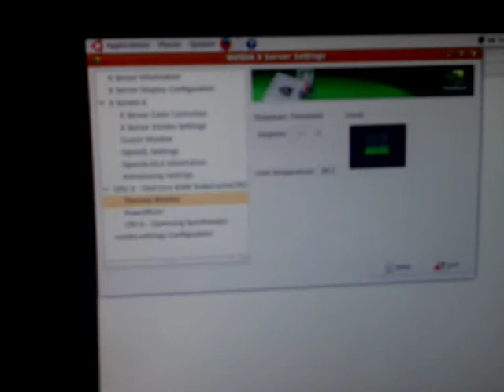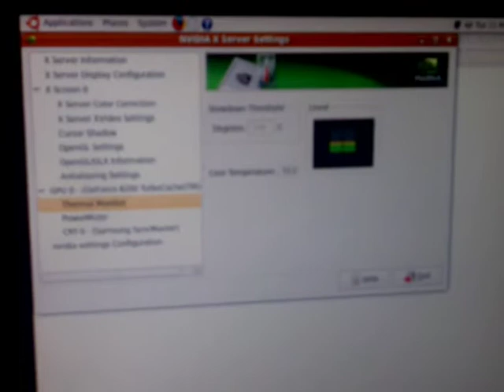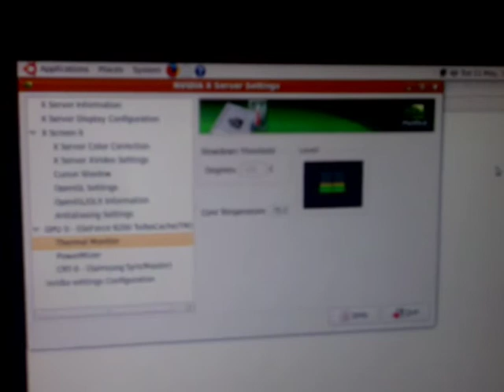Gigabyte Video Card Fan Mod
In this video I take a passively cooled Geforce 6200 and add a fan to it in order to aid cooling. This is a hot running card so, although I prefer passively cooled video cards, I thought I'd try this cheap mod to see if the extra cooling outweighs the extra noise.